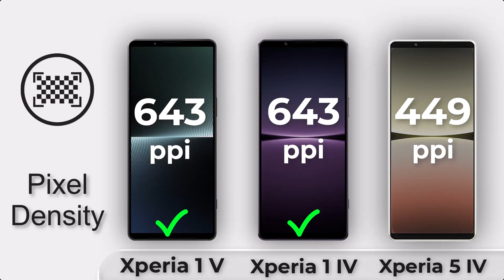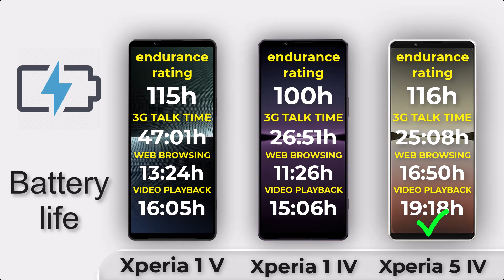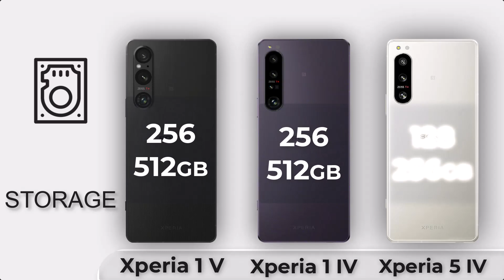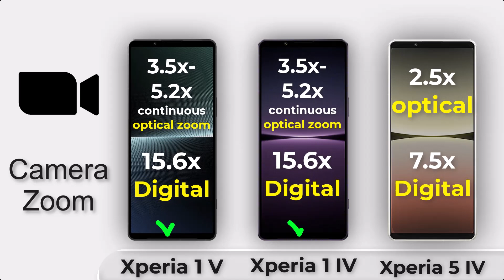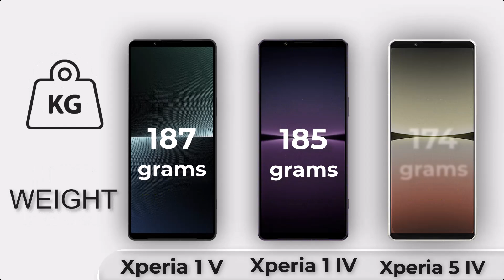Sony Xperia 1 V Vs Xperia 1 IV Vs Vs Xperia 5 IV | What are their differences?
Sony Xperia 1 V Vs Sony Xperia 1 IV Vs Vs Sony Xperia 5 IV full comparisun

Sony Xperia 1 V, Xperia 1 IV and Xperia 5 IV review